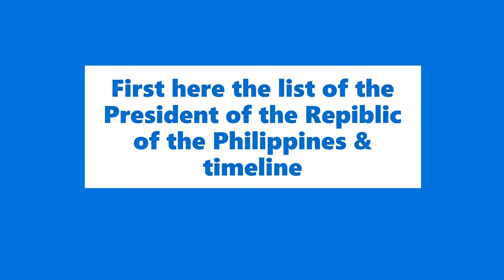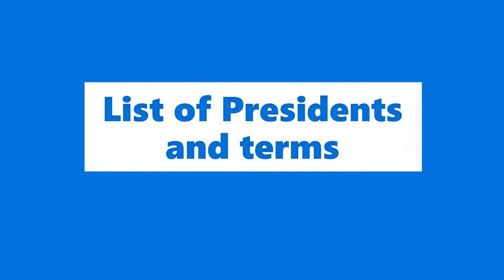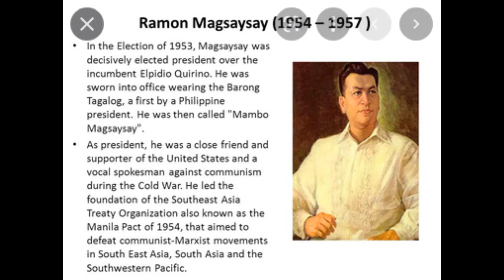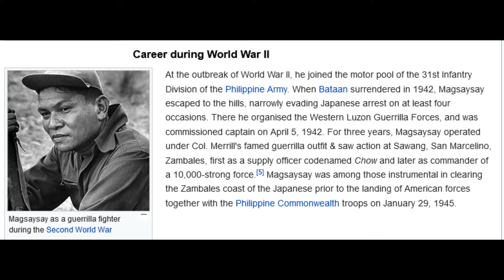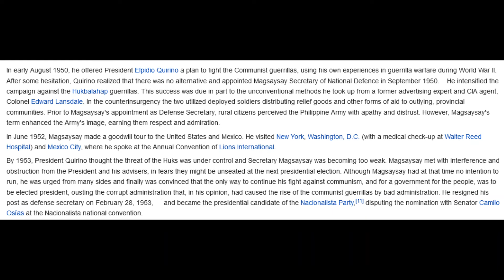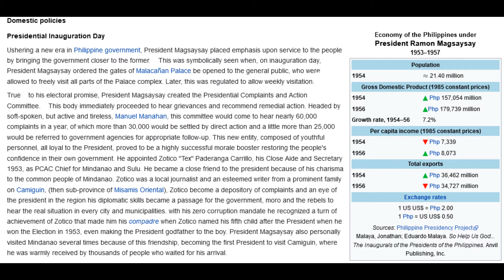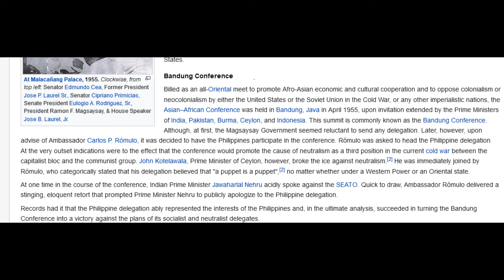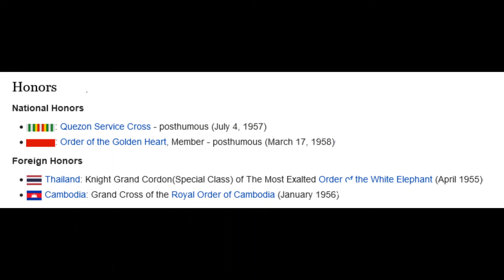The 17 Presidents of the Philippines